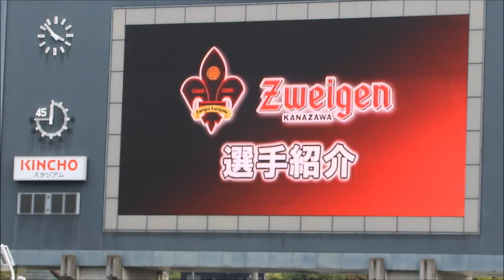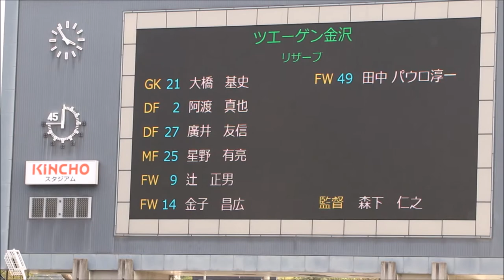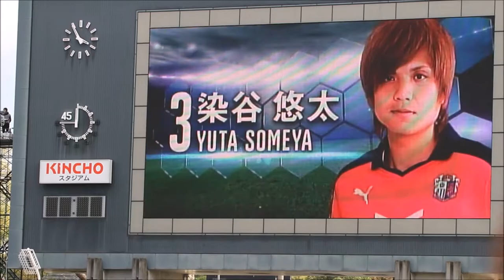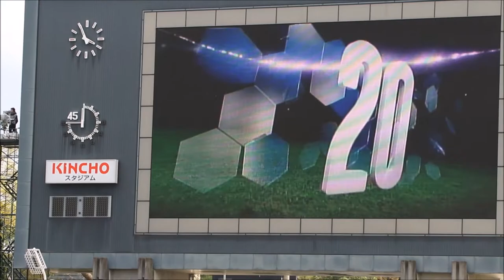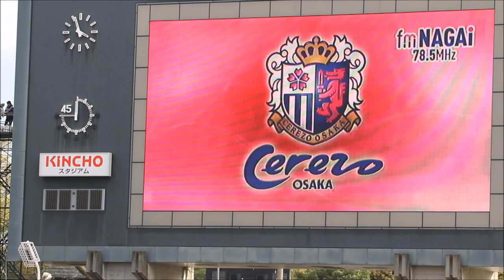2015 4/11 J2 第7節 セレッソ大阪×ツエーゲン金沢 スタメン選手紹介 キンチョウスタジアム 現地映像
2015 4/11 J2 第7節  セレッソ大阪×ツエーゲン金沢 スタメン選手紹介の現地映像です。